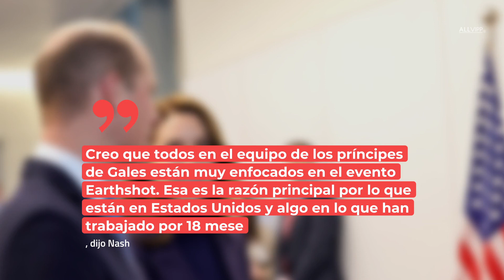¿Cómo es la reacción de William y Kate al avance del documental de Harry y Meghan? I La Realeza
Esta semana salió el primer avance de la esperada docuserie de Netflix del príncipe Harry y Meghan.
Desde entonces los fans se han estado preguntando: ¿cómo reaccionaron los príncipes William y Kate?.